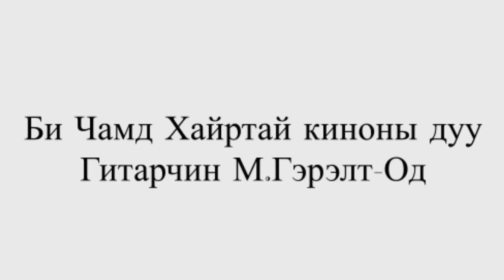Би чамд хайртай киноны дуу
Гитарчин М.Гэрэлт-Од